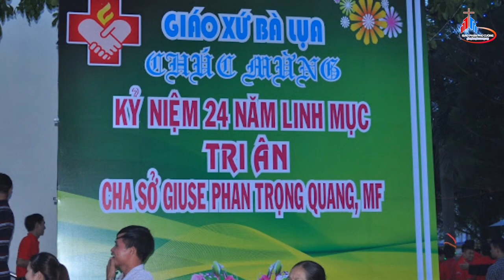TIN GIÁO XỨ BÀ LỤA: Giáo Xứ Bà Lụa Mừng Tân Chánh Xứ,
TIN GIÁO XỨ BÀ LỤA:  Giáo Xứ Bà Lụa Mừng Tân Chánh Xứ, Mừng 24 Năm Linh Mục Của Cha Giuse Phan Trọng Quang.
Trích: ĐIỂM TIN GIÁO PHẬN PHÚ CƯỜNG 17.12 ĐẾN 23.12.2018